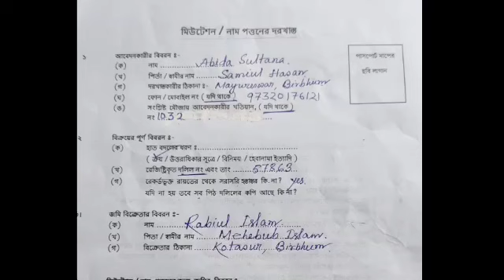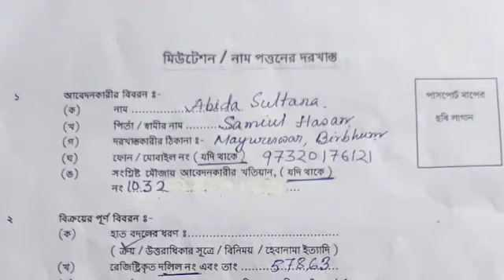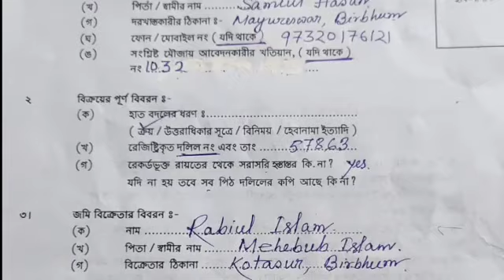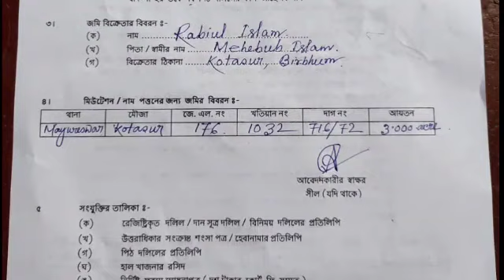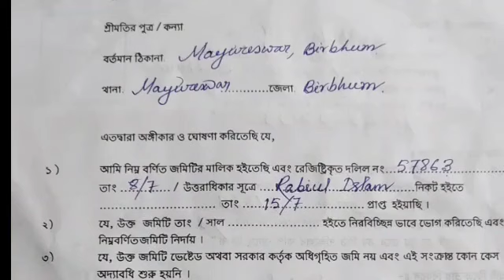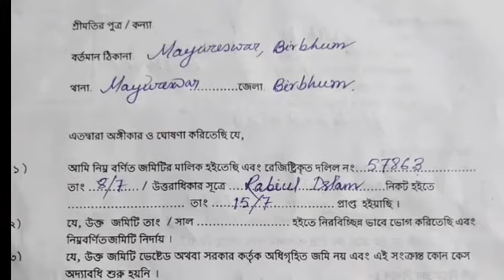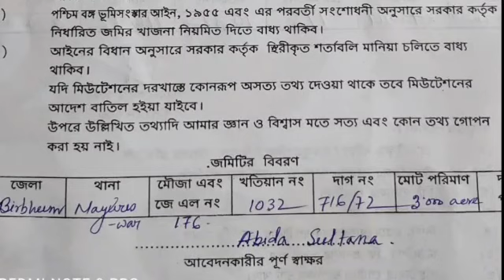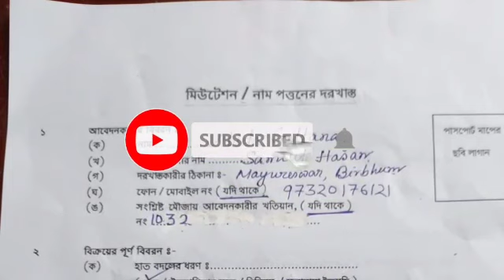জমির পর্চা /রেকর্ড বের করবেন কীভাবে? দলিল থেকে রেকর্ড বের করার সহজ পদ্ধতি 2021.Land Mutation process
জমির পর্চা /রেকর্ড বের করবেন কীভাবে? দলিল থেকে রেকর্ড বের করার সহজ পদ্ধতি 2021.Land  Record Mutation application process 2021.